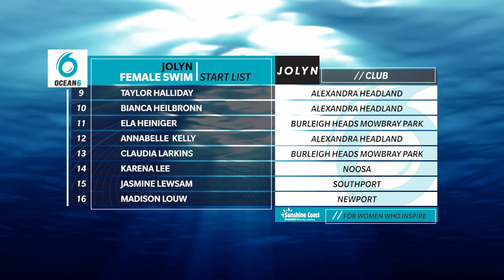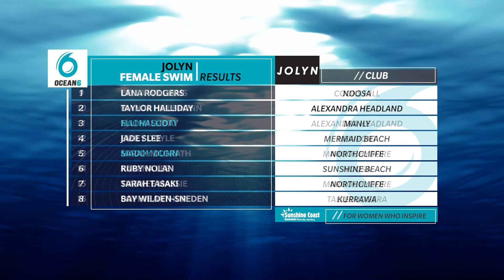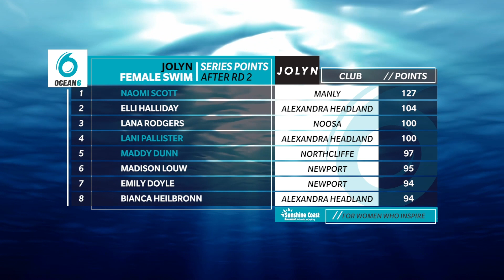Ocean6 Female Jolyn Swim Series